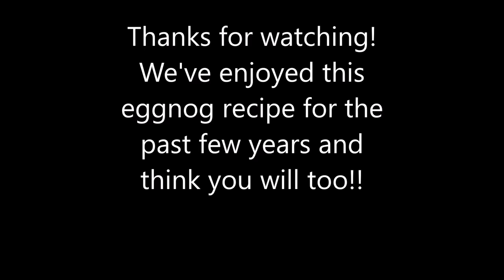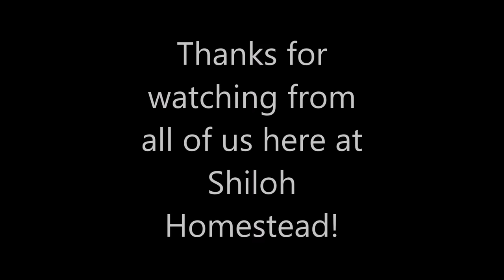Eggnog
Making homemade eggnog with eggs from our homestead.